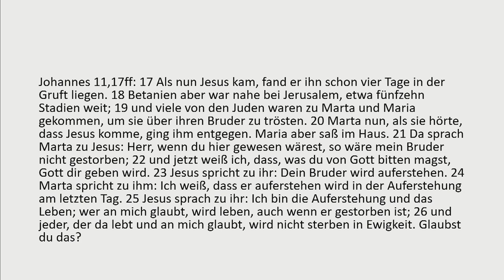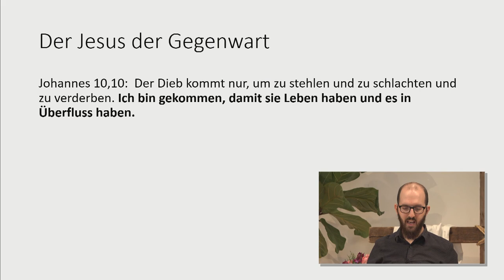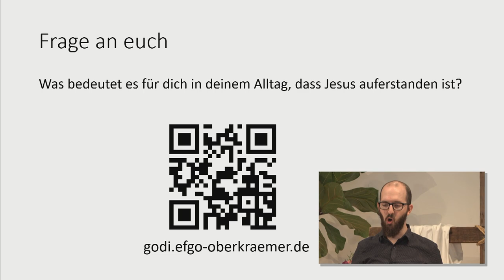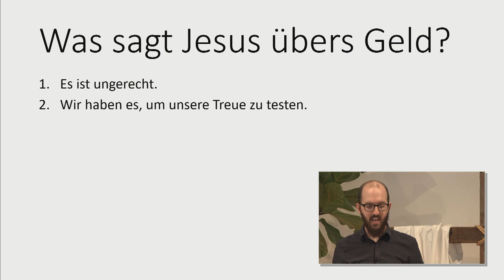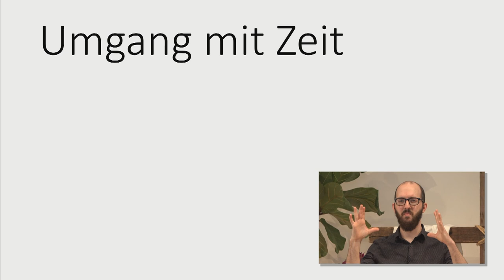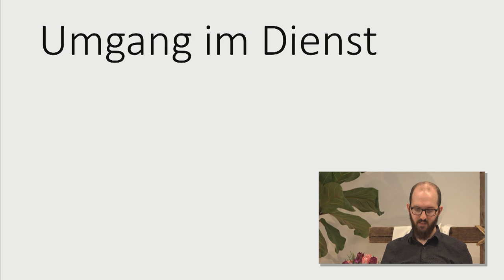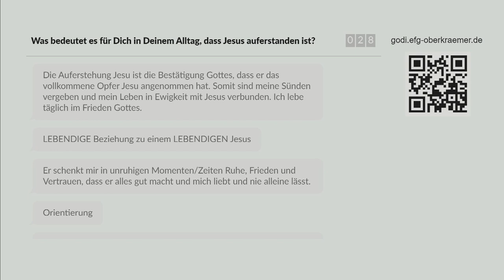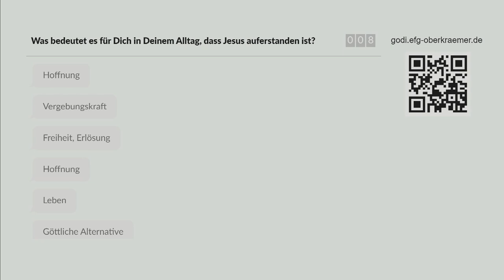Leben mit Perspektive Ewigkeit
Predigt zum Ostersonntag
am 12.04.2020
von Philip Solymosi
in der Evangelisch-Freikirchlichen Gemeinde Oberkrämer